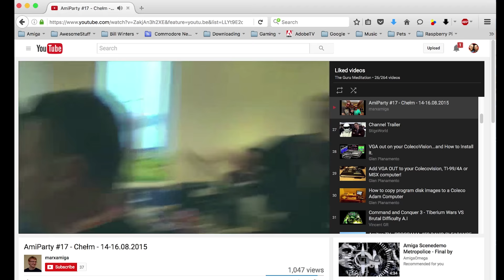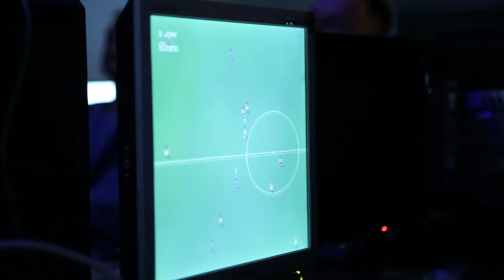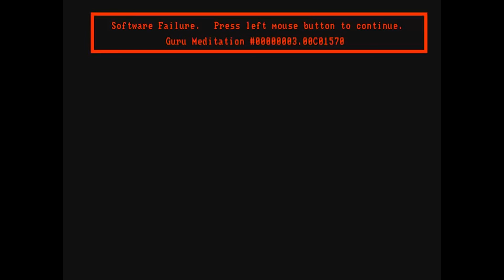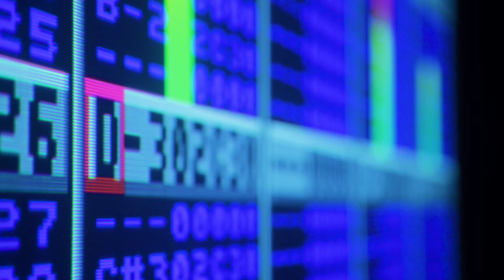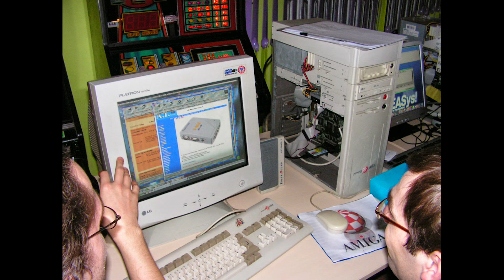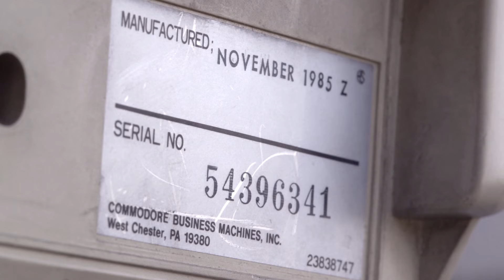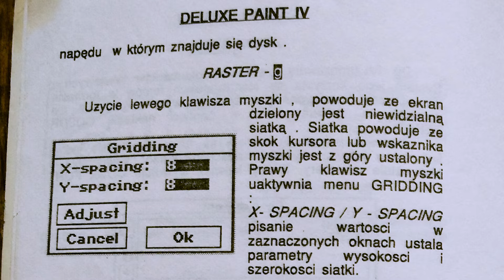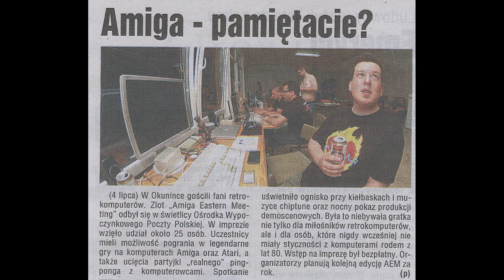AmiParty - Commodore Amiga Party in Poland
Join Bill on his journey from New York to Poland for the amazing Commodore Amiga AmiParty hosted by the Chełm Amiga Legion.

Polish Subtitles by Konrad “Kokos” Kostecki

Photography:
"AmigaBill"
Konrad "Kokos" Kostecki
Marcin "Stony" Iwaniak
Szymon "Nabij" Dołmatow

AmiPArty Logo Design by Paul "Mr. P" Kitching
Decrunch Footage Provided by Pixel Nation
Demoscene Footage Provided by RetroDemoScene